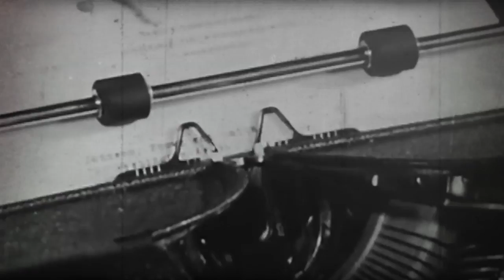Leon Niemczyk - żołnierz amerykańskiej armii gen. Pattona | Poznać kino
Zdjęcie Leona Niemczyk pochodzi ze zbiorów Filmoteki Narodowej

Bibliografia:
Maria Nurowska - "Bohaterowie są zmęczeni"